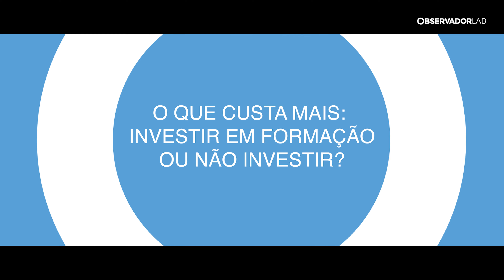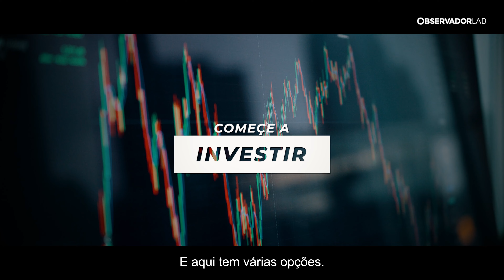O que custa mais investir em educação ou não investir?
Em tempos de crise, quando o dinheiro falta, pode parecer difícil poupar ou fazer investimentos. Mas, quando se trata da educação dos seus filhos, no futuro, pode sair muito mais caro se não investir.